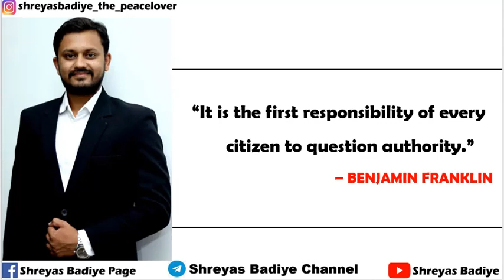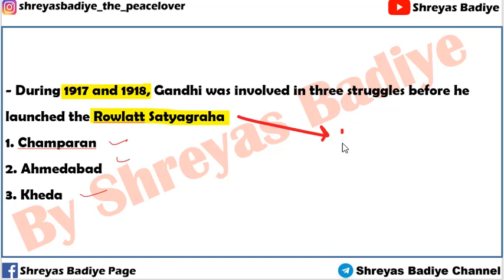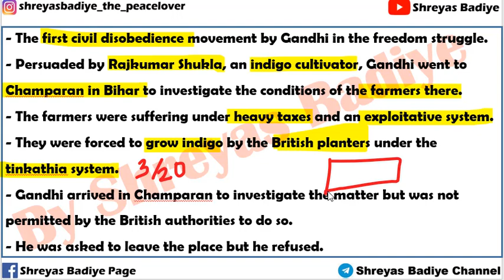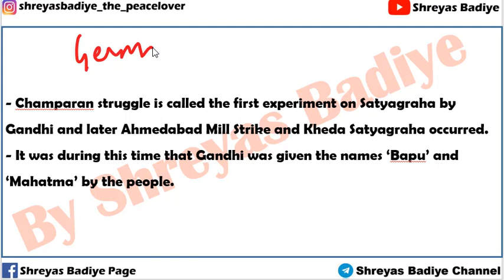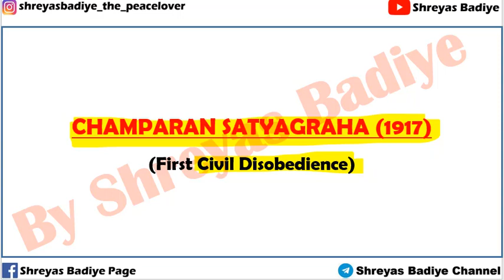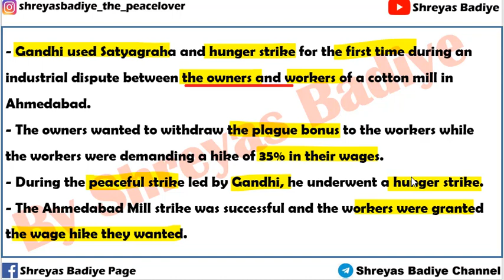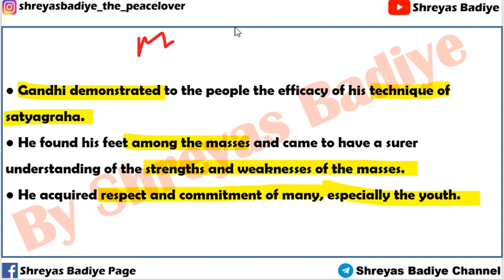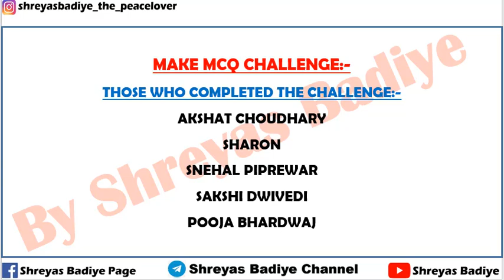Champaran, Ahmedabad & Kheda Satyagraha | Gandhi in India | Modern History of India